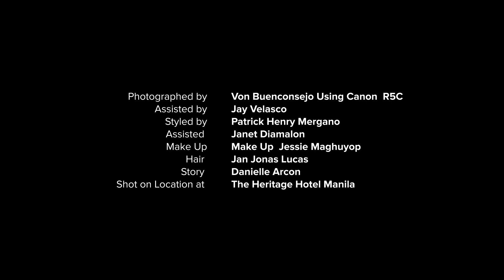Exquisite Featuring Hannah Arnold [FASHION FILM]